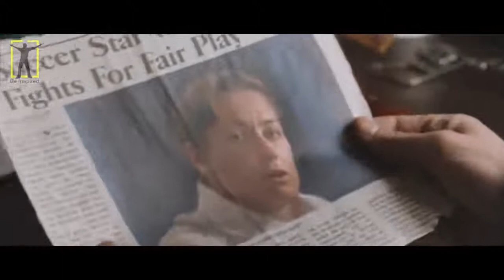END LAZINESS Powerful Motivational Video for Success & Studying 2017